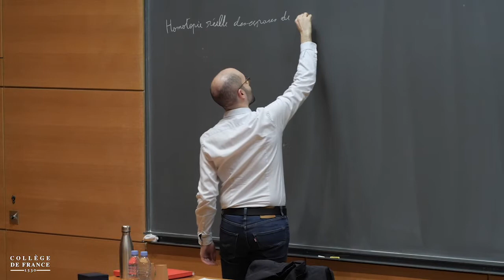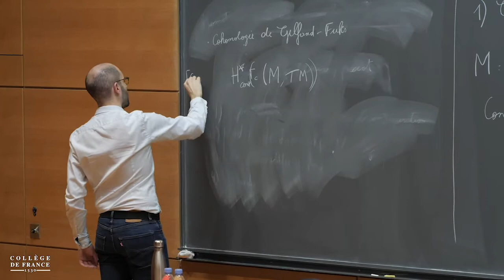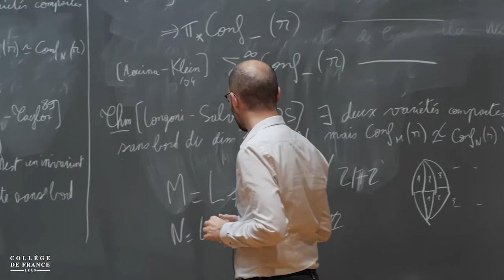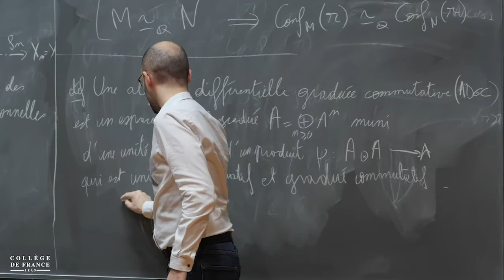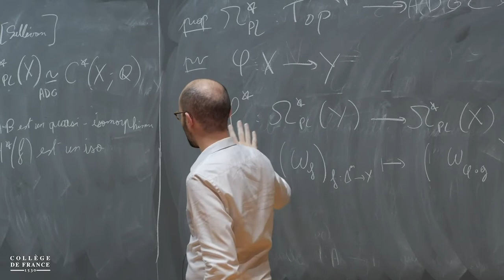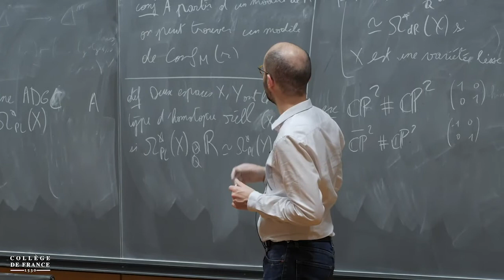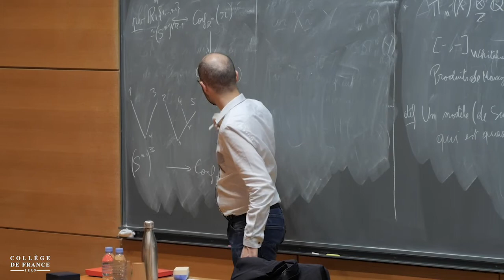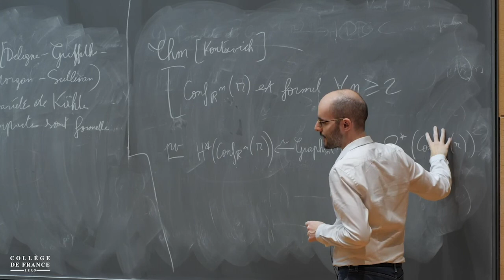Najib Idrissi (1) - 2019-2020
Cours et Prix Claude-Antoine Peccot 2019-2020
Conférence du mercredi 4 mars 2020 : Homotopie réelle des espaces de configuration 1

Intervenant(s) : Najib Idrissi, Maître de conférences, université de Paris